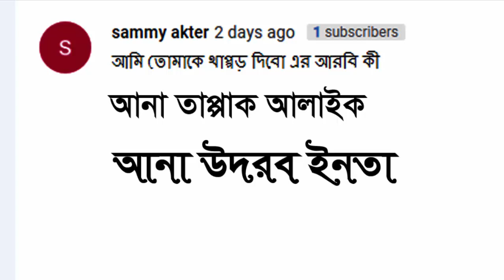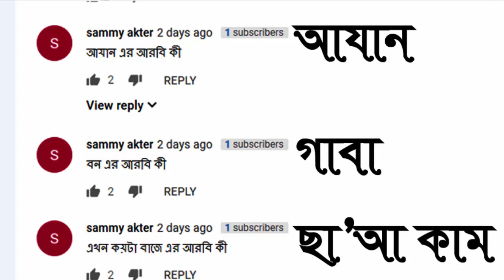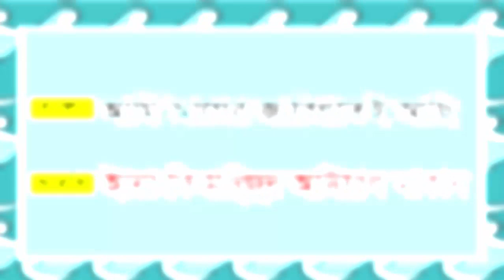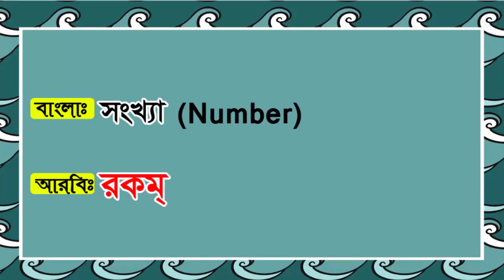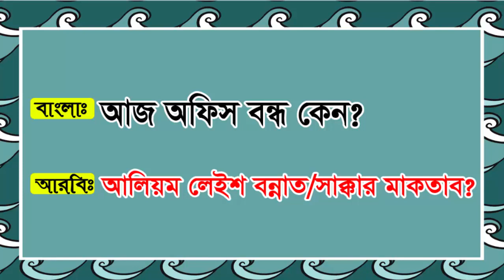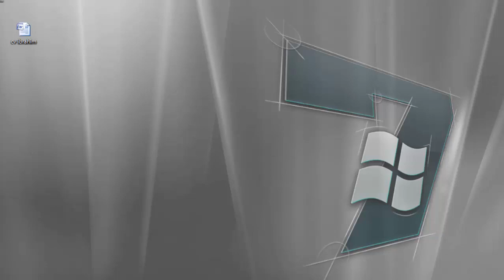Arabic to Bangla Most Common Questions and Answers Episode 9 By Sayed Nuruzzaman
ArabictoBangla Most Common QuestionsandAnswers Episode 8 By Sayed Nuruzzaman. In this video, I am showing how to say about ArabictoBanglavasa. Questions and Answers Arabic through to Bangla.